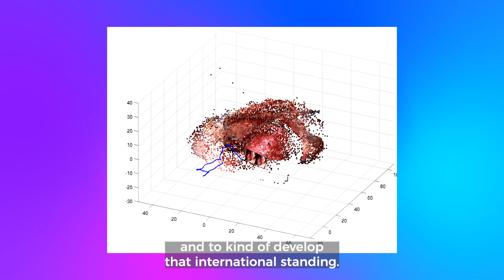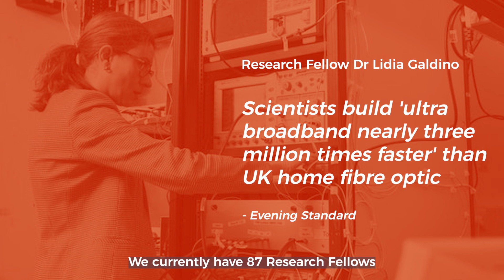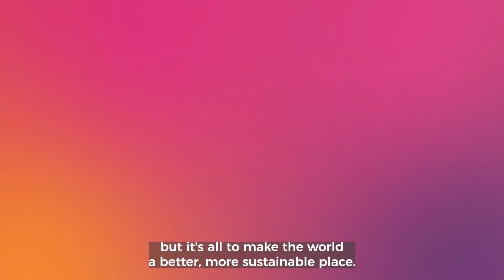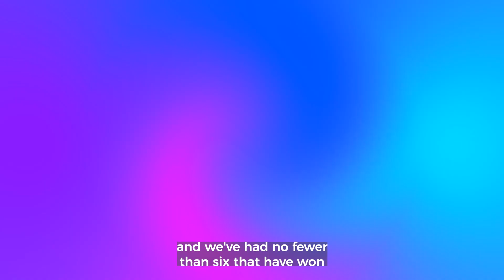Celebrating 20 years of the Research Fellowships scheme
The Royal Academy of Engineering offers Research Fellowships each year to outstanding early-career researchers to support them to become future research leaders in engineering.

This year the Academy is celebrating the 20th anniversary of the scheme, commemorating the achievements of current Research Fellowship awardees, alumni and how the Academy's support has contributed to their success.

To learn more about the scheme, please visit the